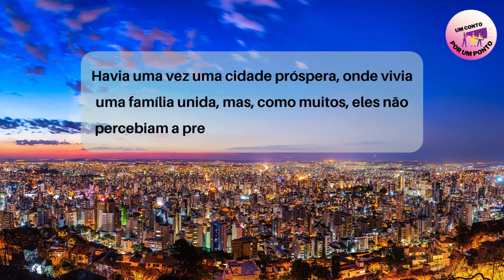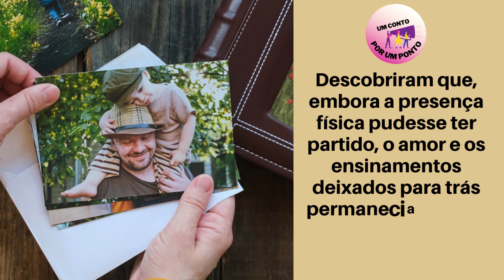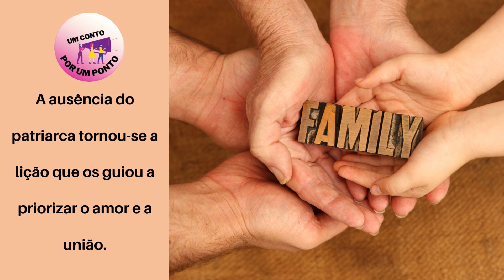PARÁBOLA O VALOR DA FAMÍLIA - MENSAGEM DE REFLEXÃO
PARÁBOLA O VALOR DA FAMILIA - MENSAGEM DE REFLEXÃO

Mensagem de reflexão - PARÁBOLA O VALOR DA FAMÍLIA - É uma mensagem de bom dia para você !

Neste novo quadro do nosso canal UM CONTO POR UM PONTO, você vai encontrar a palavra de  mensagem hoje que é uma palavra de bom dia que são ❤️  Mensagem de Reflexão, Reflexão de Vida, mensagem de fé sempre com uma linda mensagem para você se inspirar, mensagem de boa noite, mensagem para se fortalecer. Que essa  mensagem do dia, mensagem de bom dia ou mesmo mensagem de boa noite, saiba que Deus ouve minhas orações que todas essas Lindas Frases de Amor, e Reflexão de Vida possa te ajudar a como superar desafios, como superar dificuldades, como vencer a depressão, como conversar com Deus, como ter mais fé, como vencer na vida, como prosperar como família e como ser feliz.

O nosso canal tem o objetivo de ensinar, através de uma história de vida, a não desistir e a não perder a esperança e mostrar ao próximo que aquele que crê, chega à lugares inimagináveis

💫 Se você curte essas histórias autênticas e quer ser parte ativa dessa jornada, que tal se tornar membro? Com apenas R$ 7,99, você fortalece o canal e ganha acesso exclusivo! Clique no link abaixo para fazer parte deste movimento: Apoie o canal

Aqui nós contamos histórias reais de pessoas reais.

🔔 Não esqueça de SE INSCREVER e ativar as notificações para acompanhar cada nova HISTÓRIA! Prepare-se para uma jornada de aprendizado e descobertas.